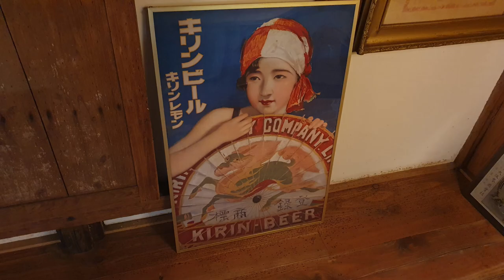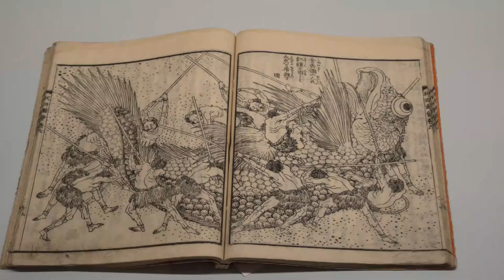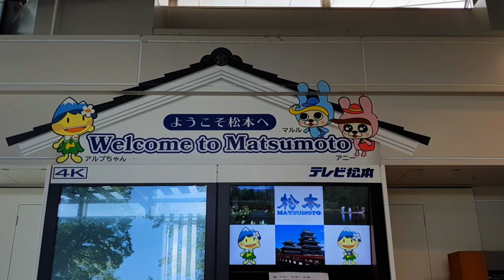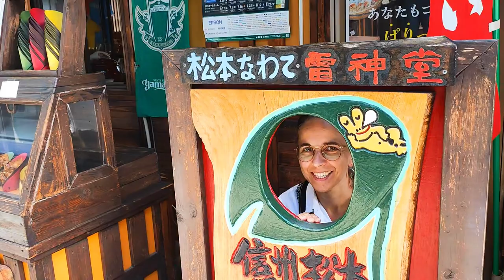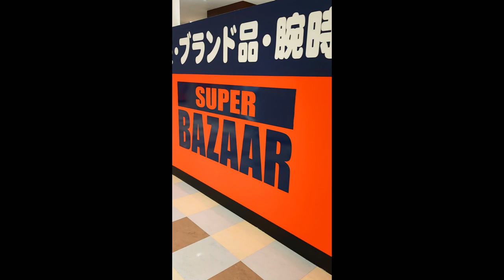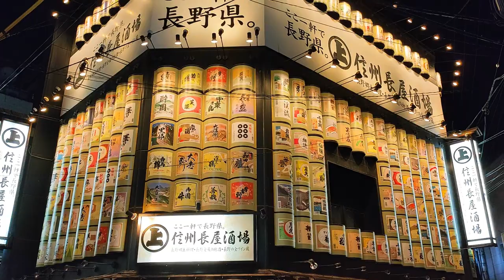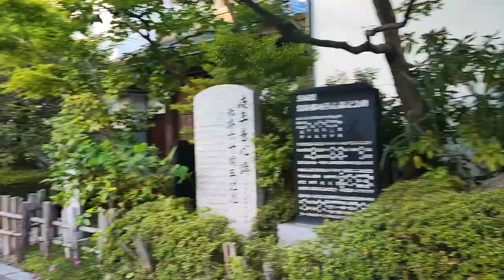Vlog Japon 2023 - 14 - Jour 26, 27 & 28 - Obuse, Matsumoto & Nagano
Avant le retour à Tokyo, on visite plusieurs villes dans la région de Nagano ! Obuse et son petit quartier traditionnel et surtout le magnifique musée Hokusai ! Matsumoto et son chateau ! Et enfin, on profite d'un Obon Odori à nagano au Temple Zenkoji ! Pas prévu mais une excellente surprise :D

Magyar összefoglaló

Reggel Sibu Onszenben : fürdőzünk a saját fürdőkádunkban és megreggelizünk, aztán meglátogatunk egy szaké boltot, amit a szállodában ajánlottak nekünk. A bolt első emeletén van egy kis galéria is, és a konkrét szaké főzdébe is be lehet kukkantani egy emeleti ablakon keresztül.

Naganóba visszafele vonatozva úgy döntünk, hogy megállunk Obusze városkában, ami arról híres, hogy a nagy Kacusika Hokuszai itt töltött élete vége fele pár évet, egy ifjú mecénás barátjánál. Ennek tiszteletére van itt egy Hokusai múzeum, ezt látogattuk meg, és nem bántuk meg a döntést 😉

Naganóba visszatérve elfoglaljuk a szállásunkat a következő pár napra : egy klasszikus business hotel, amit csak egy folyosó választ el az állomás épületétől, szóval utazni nagyon praktikus! És a szoba is kényelmes.

Ezzel a nap le is járt nagyjából, még sörözünk és vacsorázunk egyet egy hangulatos bárban, aztán alvás 🙂

Másnap útra kelünk Macumotoba, ahol elsődleges úticélunk a várkastély, ami egyike a 12, eredeti állapotában fennmaradt, vagy abba visszaállított várnak. Eléggé tömeg volt az épületben, így a szűk és meredek lépcsők még szűkebbnek tűntek, de azonkívül érdekes volt belülről is látni az épületet. A vár után a sétáló utcákon andalgunk, mindenféle békák és különböző finomságok között. Aztán a napot valahogy újra egy Book Off - Superbazaarban fejezzük be 😁 - mielőtt visszatérnénk Naganóba.

A következő napunkat nagyrészt a Zenkódzsi buddhista komplexumban töltjük. Ez egy elég impozáns épület együttes, eredetileg Naganó városa e köré a templom köré épült. Megnézzük a fő templomot, több kisebb mellék épületet és a múzeumot is.

Estefele újra visszajövünk ugyanide, mert a délelőtt megtudtuk, hogy este lesz obon ünnepség és tánc - obon egyfajta mindenszentek ünnepe Japánban, amit augusztus közepén szokott lenni, úgy tartják, hogy ilyenkor az elhunytak is részt vesznek ezekben a hagyományos körtáncokban.
Persze a szokásos kajás standok most sem maradhatnak el. Az este végére mi is megtanultunk egy pár tánc lépést 🙂

Köszönjük szépen, hogy megnézted és végig olvastad!! Folytatás a következő videóban 🙂